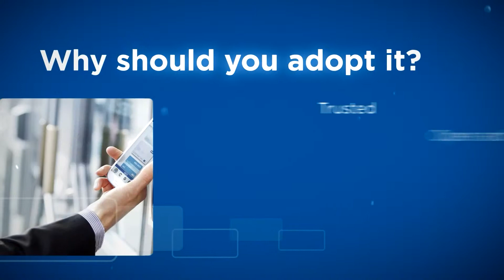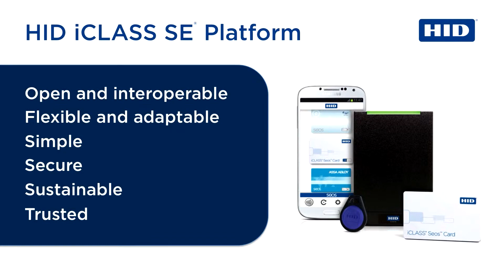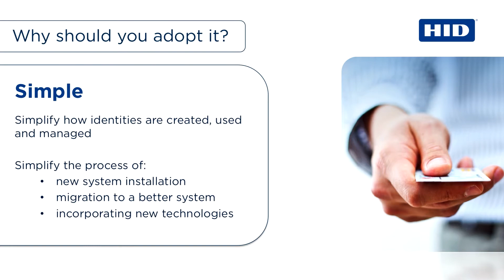iCLASS SE® Cards and Credentials from HID Global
iCLASS SE and Seos® provides a heightened level of security and multi-application capabilities for organizations of any size. These credentials support multiple form factors, including mobile devices through HID Mobile Access®, as well as support multiple legacy credential technologies.